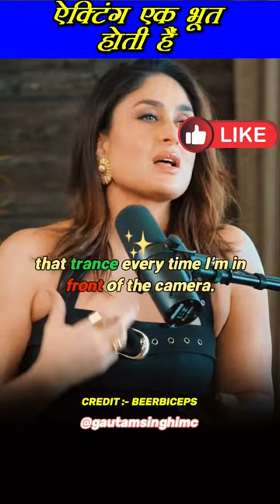Kareena kapoor Interview 🔥 || Beerbiceps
करीना कपूर खान अपनी INTERVIEW 🔥 मे क्या बोलीं 😂?